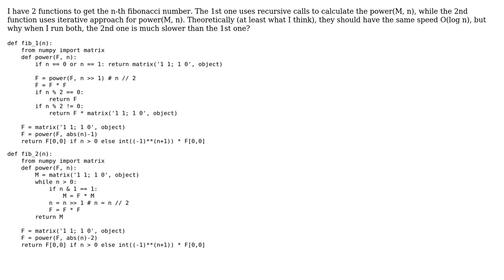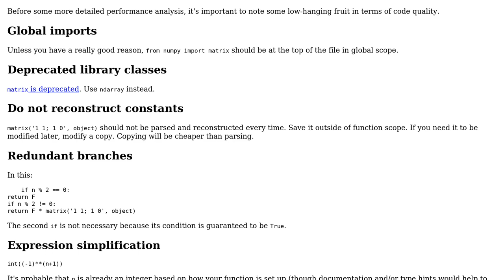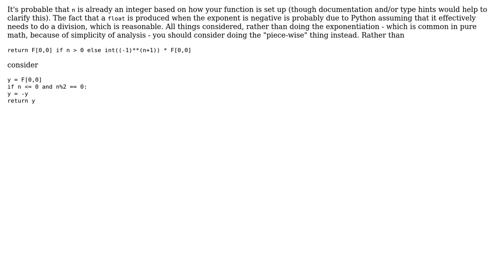Code Review: Recursive vs. non-recursive implementations of Fibonacci sequence (2 Solutions!!)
Code Review: Recursive vs. non-recursive implementations of Fibonacci sequence

With thanks & praise to God, and with thanks to the many people who have made this project possible! | Content (except music & images) licensed under CC BY-SA | Music | Images & others | With thanks to user vnp user Reinderien user NepNep and the Stack Exchange Network Trademarks are property of their respective owners. You are responsible for your own actions.